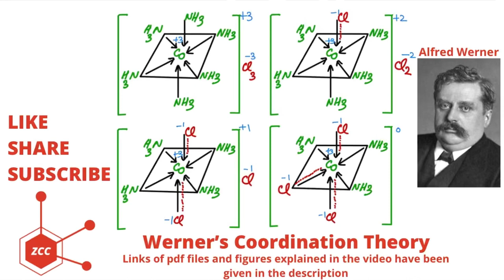Werner Coordination Theory | Coordination Chemistry | Primary Valency | Secondary Valency | ZCC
This video is about Werner's coordination theory. After rejection of Bloom strand-Jorgensen Chain theory, this theory successfully proved to explain the structures of Cobalt complexes in terms of observations of AgCl precipitation and ionic conductivity experiments. Werner was first to give the concept of primary valency (oxidation state) and secondary valency (coordination number) and hence writing coordination complexes differently from that of double salts. The reference material in the video has been taken from the book " Coordination Chemistry" by F. Basolo & R. C. Johnson.